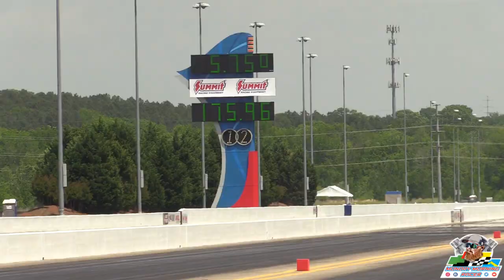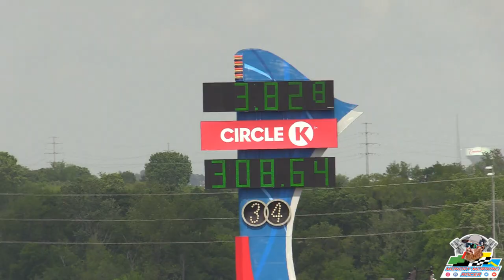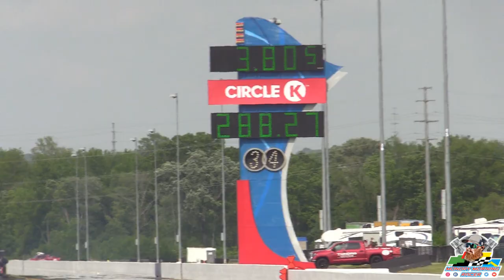NHRA 4 Wide Nationals zMAX Dragway Monday Testing Session 2022 | Top Fuel | Funny Car | Pro Stock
The NHRA Circle K 4 Wide Nationals at zMAX Dragway was a stellar drag race for the Camping World professional competitors. On Monday it was the Monday Nationals though as tests days are know. You'll see up close and personal action of top fuel and funny car nitro burners testing at zMAX plus pro stock and pro stock motorcycle. Names such as Greg Anderson, Matt Smith, Steve Johnson, Doug Kalitta, and many more made several hits.